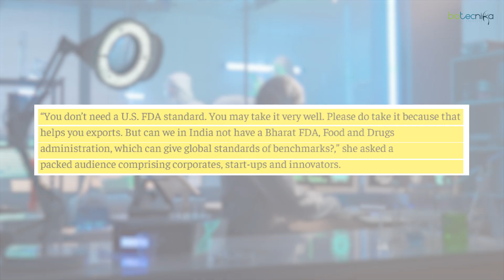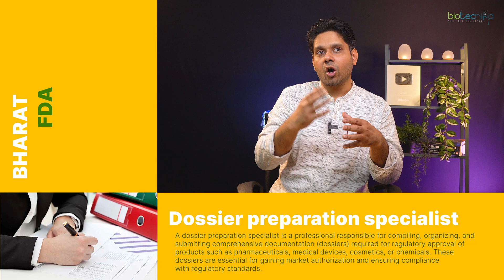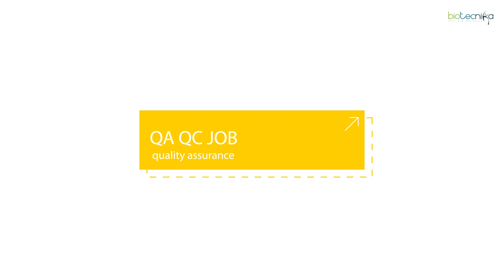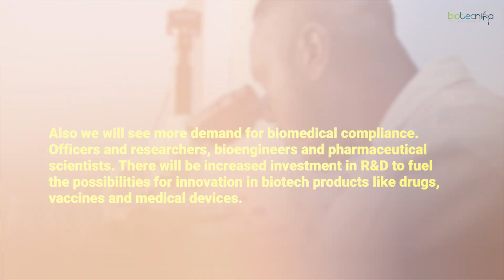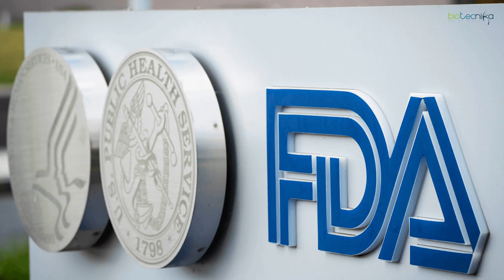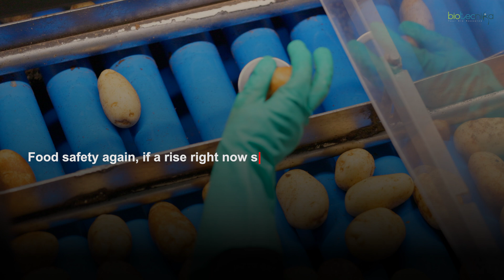Are Regulatory Affairs Jobs about to Boom in India ?🚀💼HUGE Opportunity Ahead .!!!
Is Regulatory Affairs Jobs Set to Boom in India? 🇮🇳💼

India is on its way to becoming a $5 trillion economy by 2030, and with it comes massive growth opportunities in the biotech and pharmaceutical sectors. But what does this mean for RegulatoryAffairsJobs?

In this video, we dive into the potential surge in RegulatoryAffairs positions in India, especially with the expected introduction of the BharatFDA. As India aims to establish its own pharmaceutical standards, regulatory compliance will become more critical than ever, driving demand for professionals in this field.

We’ll explore:

The possible explosion of RegulatoryAffairsJobs in India
How the introduction of BharatFDA could shape the industry
Increased demand for professionals like complianceofficers, regulatoryscientists, and qualityauditors
Opportunities in related fields like clinicalresearchjobs and bioinformaticsjobs in India
This new focus on domestic standards will change the game for India’s pharmaceutical sector, leading to faster approvals, more innovation, and job creation in regulatory, clinical, and biotech fields.

👨‍🔬👩‍🔬 Are you ready for the boom in RegulatoryAffairsCareer? Find out more in this detailed breakdown!

Track 542225 – Monetization ID BIS2ODCVY9PEG8TC.